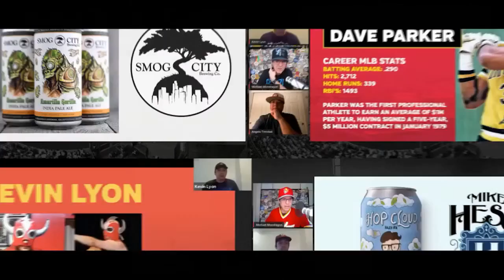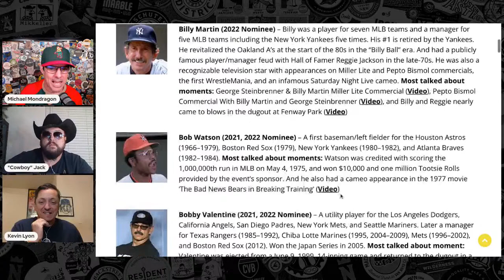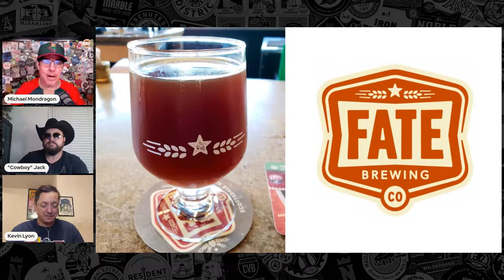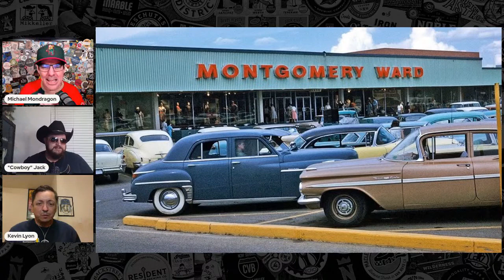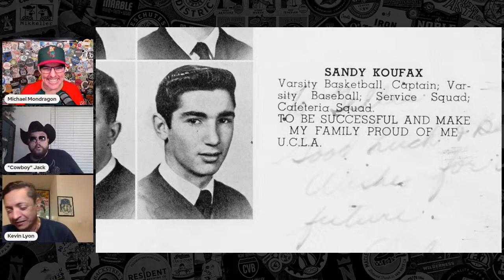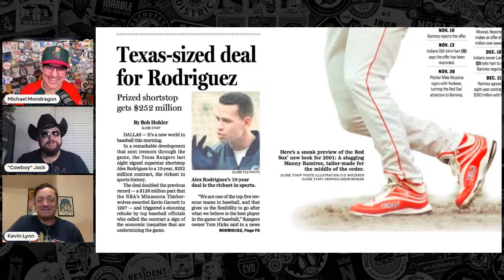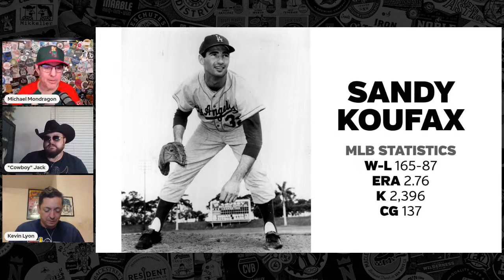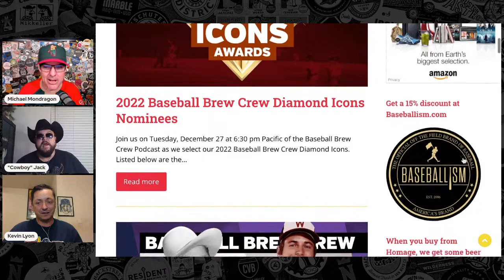Rusty Staub, Curt Flood, and Montgomery Ward – Baseball Brew Crew Podcast Ep. 137